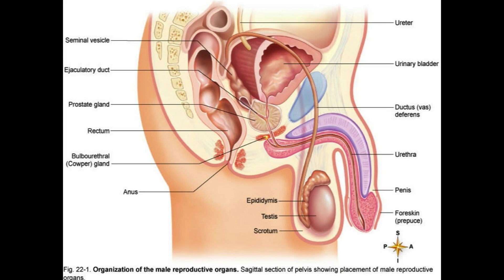Agnus cactus in bengali